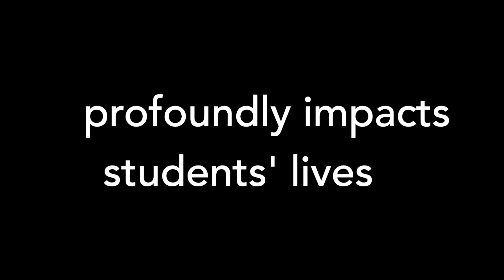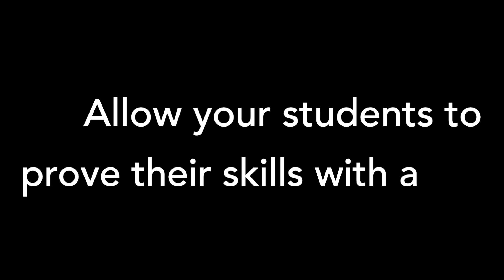Students benefit from the Microsoft Technology Associate certification program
Kentucky students discuss how the Microsoft Technology Associate certification program has positively impacted their IT career path.